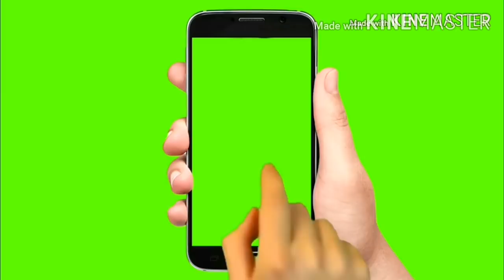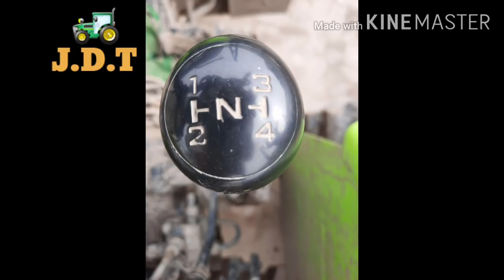Swaraj 960fe/preet 6049/sonalika 750di/Toyota fortuner/bullet old model/combine/sale